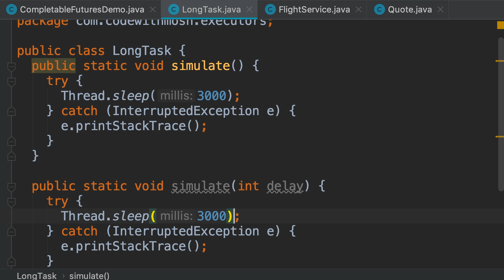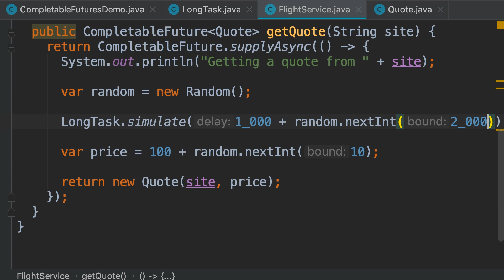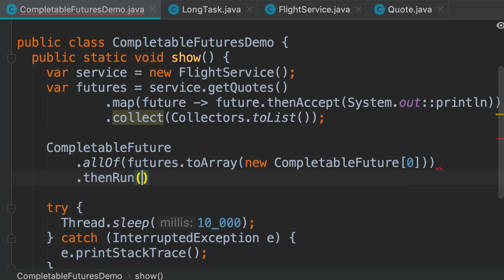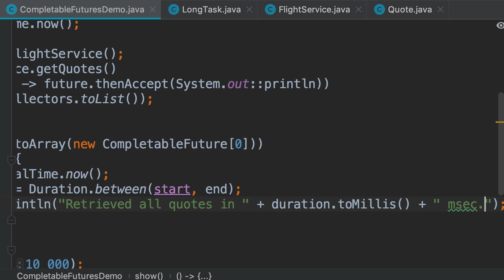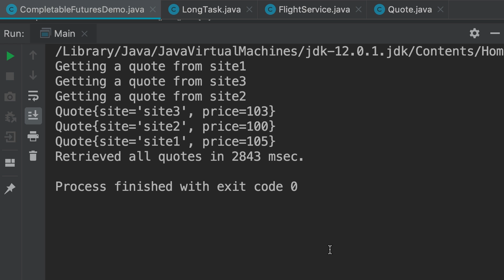Java #233 - Solution Random Delays [By Mosh Hamedani]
Ultimate Java (Episode 233)